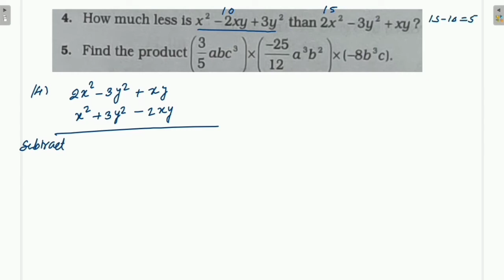CLASS 7TH MATHS ||CCE TEST PAPER-7 || LINEAR EQUATIONS IN ONE VARIABLE || Q1 TO 6|| Lecture-3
JPS MATHMAGIX